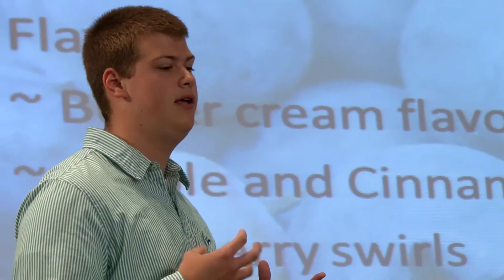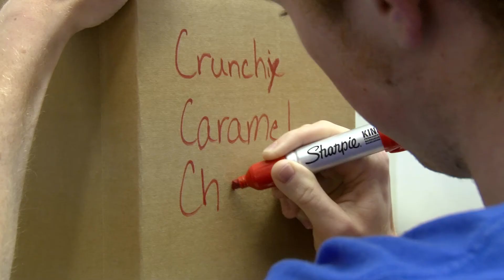Ice Cream University -- A TIC Gums Program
TIC Gums (in association with Cornell University, Harford County schools, Broom's Bloom, David Michael & Co., and Star Kay White) has recently completed their program "Ice Cream University". The five week program covers ice cream flavor and textural development structured to educate and involve high school students in the world of food science. The four flavors that the students designed will be on sale at Broom's Bloom in Harford County June 7th, 14th, 21st and 28th.